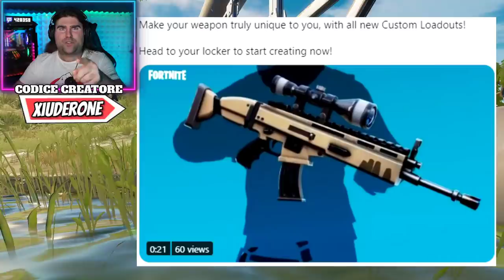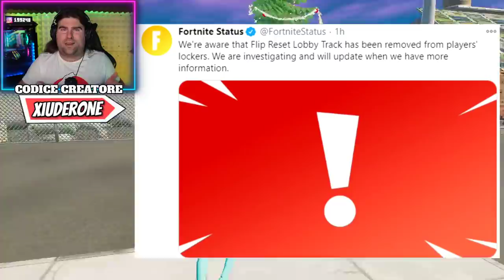HO SCOPERTO COME *MODIFICARE* LE ARMI SU FORTNITE! (FORTNITE NEWS)